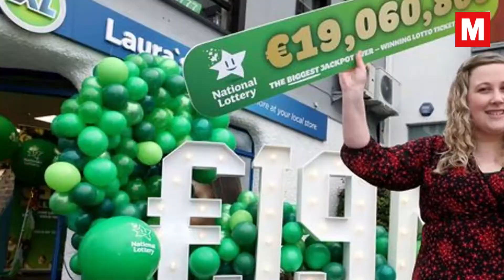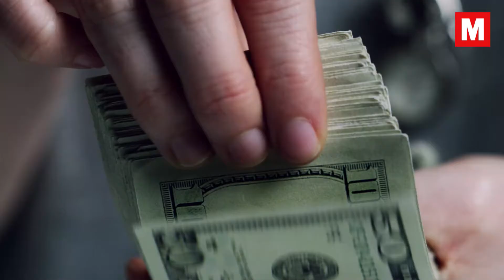Winner of record-breaking National Lottery win revealed | €19m jackpot won by Irish family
The winner of Ireland's largest ever Lotto jackpot has been revealed as a family syndicate from Co Mayo.

The large syndicate who scooped the record prize worth €19,060,800 have now come forward to claim their cheque at Lotto HQ in Dublin.

The family, described as "ecstatic", are keeping their identities anonymous after the win on January 15 in Castlebar.

After claiming their prize, the group discussed how they have come to terms with being Ireland’s largest Lotto jackpot winners and how they plan to make the very most of their newfound fortune by helping their close friends and the wider community.

“That Saturday night back in January is still a blur and even though we’re finally collecting a cheque for over €19 million, we’re still waiting for somebody to tell us that we made a mistake and we’re not the winners at all!" a spokesperson for the family said.

"There was a lot of excitement about the draw that night, so we watched it on the television at home.

"I had the ticket in my hand and to see the six numbers come out one after another was like an out of body experience – it’s impossible to explain.

"We didn’t get carried away one bit because we thought that there was no way we could have won it.

"We got the phones out and frantically started scanning it on the National Lottery App.

"After about 20 minutes, the ticket scanned, and a message popped up that will live with us all for the rest of our lives. It said, ‘You’ve won big!’ It was such an incredible moment.”

The winning ticket was sold in the XL Store in Castlebar and the family have been spending time since January 15 coming to terms with their win away from the celebrations in the town.

“’In the days after the draw, it wasn’t publicly known where exactly the win was, so it was funny to see the excitement growing when it was announced in Mayo and then in Castlebar," the spokesperson explained.

"One night we were watching the news on TV when somebody in Mayo was interviewed, and they mentioned that they better check their tickets to see if they were the lucky winner.

"One of the family shouted at the TV, ‘Don’t bother checking because we’ve got the winning ticket right here’. We all absolutely burst out laughing knowing that all this fuss was being made and we had the winning ticket all along.”

The group have taken some time out to consider their plans after claiming the €19.06 million prize and have vowed to share their good fortune with those close to them, as well as local community groups and charities.

"While we all will have our own individual plans, the big thing we want to do is help our wider family, close friends and indeed our community in any way we can.

"Of course, we will be paying off whatever mortgages and loans that we have but we have also drawn up a list of people to help in our communities and we look forward to helping out some charities and organisations in the coming months.

"It really is such an exciting time in our lives and we can’t wait to get started to changing peoples lives."